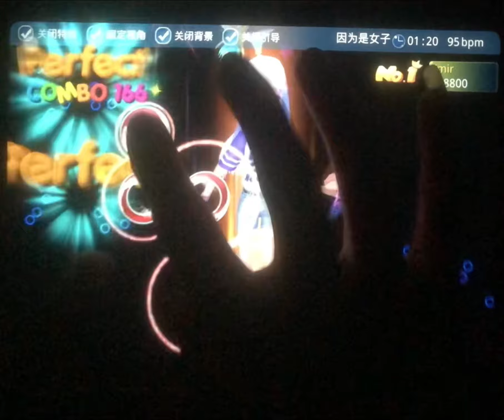恋舞OL - 因为是女子 (여자라서) 445000 (Rank S) by Ymir